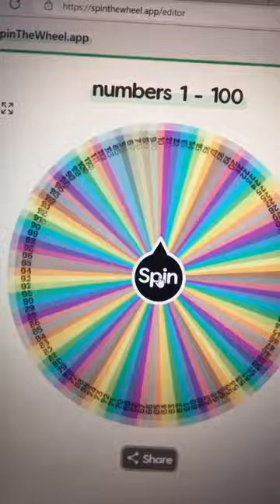A Dog A Day: No.2 Boerboel Dog🐶